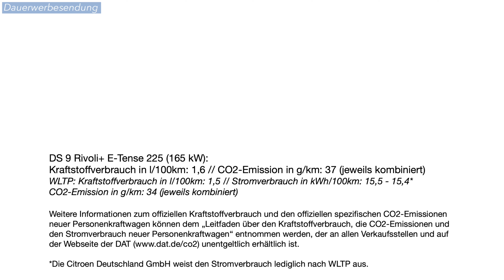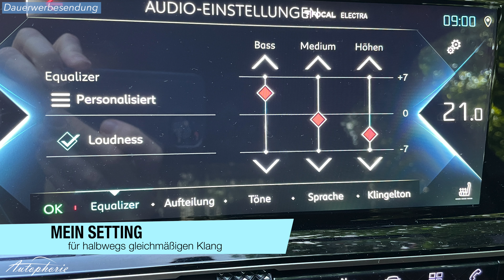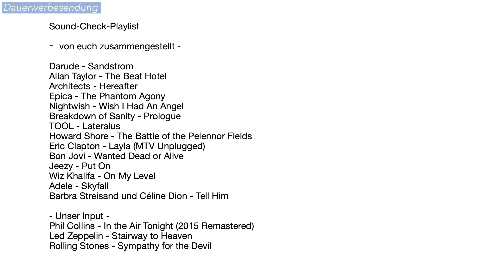Ist das überhaupt an? Premium Hifi-System Focal Electra im DS9 [4K] - Autophorie Extra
Ein System das überrascht. Und leider nicht im positiven Sinne. Hier die Eindrücke zum optionalen Focal-Soundsystem im DS9.

Premium Hifi-System Focal Electra
515 Watt Leistung mit 14 Lautsprechern

von euch zusammengestellt -

Darude - Sandstrom
Allan Taylor - The Beat Hotel
Architects - Hereafter
Epica - The Phantom Agony
Nightwish - Wish I Had An Angel
Breakdown of Sanity - Prologue
TOOL - Lateralus
Howard Shore - The Battle of the Pelennor Fields
Eric Clapton - Layla (MTV Unplugged)
Bon Jovi - Wanted Dead or Alive
Jeezy - Put On
Wiz Khalifa - On My Level
Adele - Skyfall
Barbra Streisand und Céline Dion - Tell Him

- Unser Input -
Phil Collins - In the Air Tonight (2015 Remastered)
Led Zeppelin - Stairway to Heaven
Rolling Stones - Sympathy for the Devil